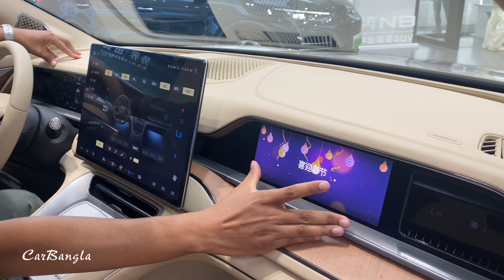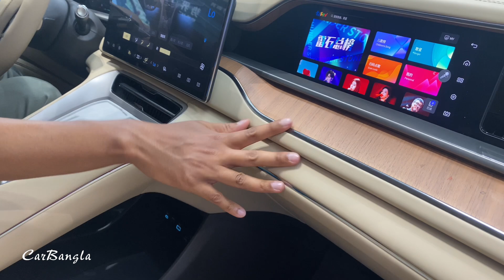Mercedes& BYD তৈরি 2024 Denza N7 Ev বাংলা পর্যালোচনা । CarBangla| Denza Bangladesh | Electric Car BD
এই ভিডিওতে 2024 সালের Denza N7 EV গাড়িটি সম্পর্কে জানানোর চেষ্টা করেছি  Denza is a luxury Brand owned by Benz abd BYD. Mercedes-Benz, the "inventor of fuel vehicles", and BYD, the "leader of new energy vehicles", both developed a desire for new energy luxury vehicles, with a beautiful vision to realize future electric travel, both parties complement each other's advantages, based on BYD's global leadership

Thanks
bangladesh future electric car
chinese electric car
CAR বাংলা পর্যালোচনা | Bangladesh | Electric Car